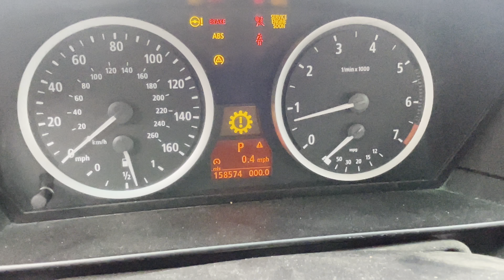2006 BMW 550I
Who's ready for another monthly auction! Saturday, May 7 ,@ 10 AM at our home location. Pre viewing of vehicles and Merchandise is from 10 AM to 3 PM on Friday, May 6, 2022. Don't miss out on the variety of cars, trucks, and other great deals! Bring your friends, family, neighbors, and anyone else you have in mind and come see what we have. Rain or shine we will be out here, so come join in on the fun here at Alamo Auctioneers!!